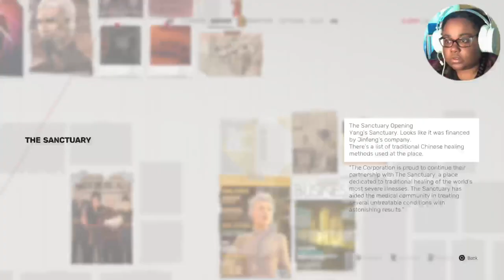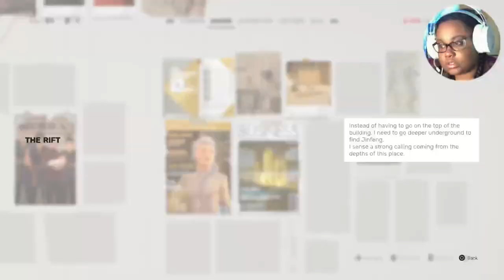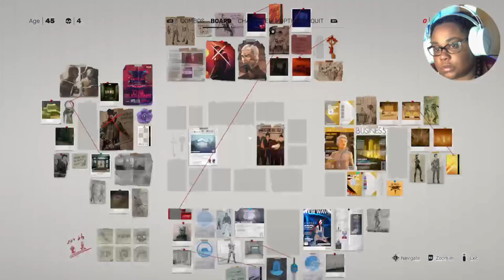Sifu | To The Tower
Meeting Jinfeng in the tower.